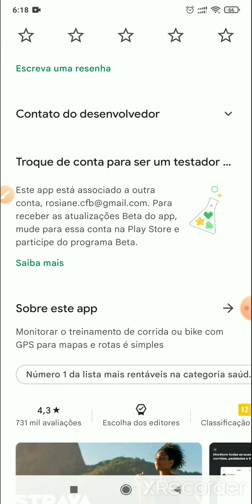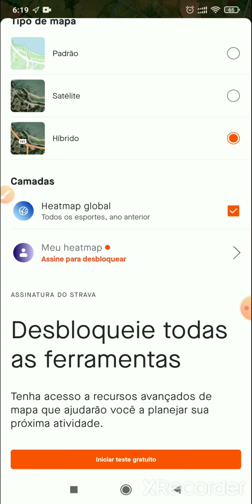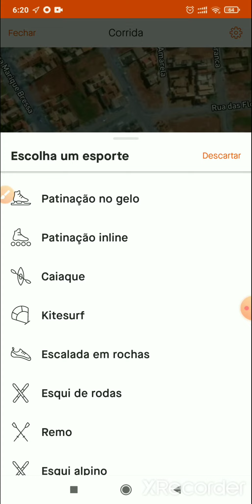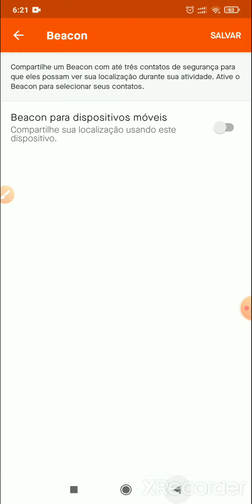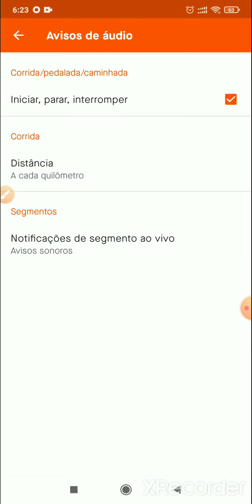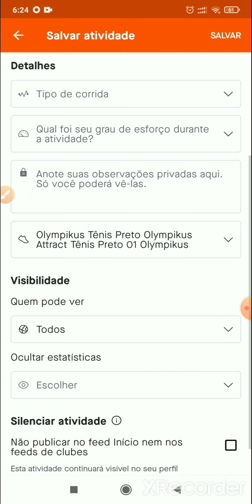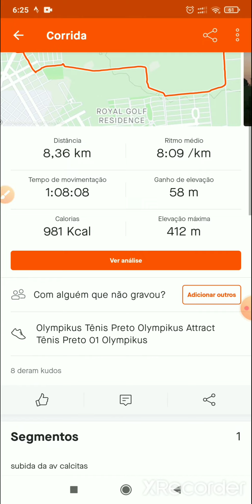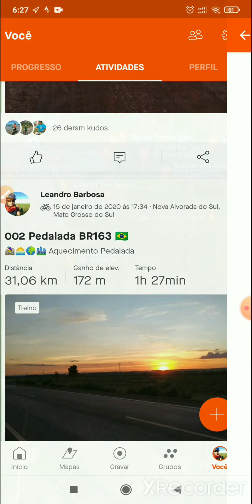Aplicativo Strava aprenda agora como grava suas caminhadas e percurso começar ano 2022 com saúde 👍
APP Strava guia completo pra você